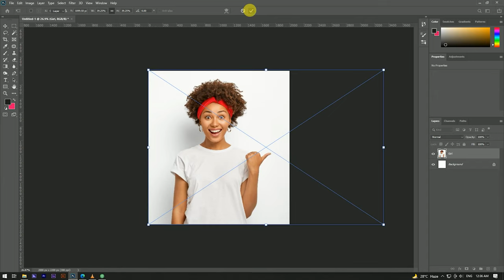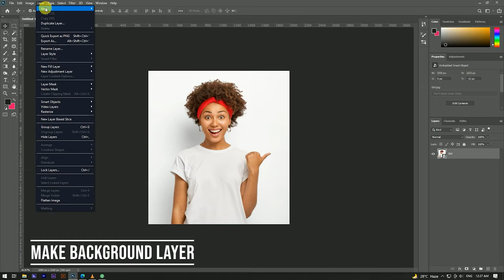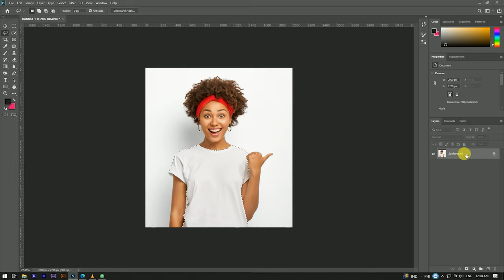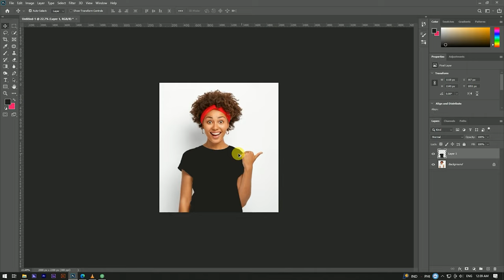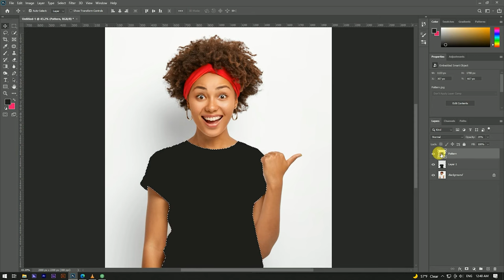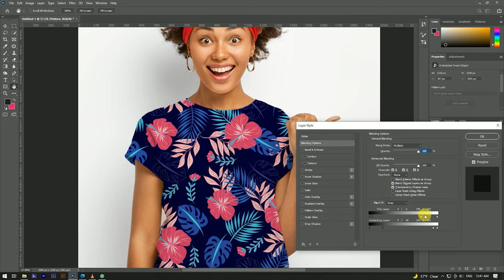How To Add Patterns To Clothing in Photoshop | Add Custom Patterns to Clothing in Photoshop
Hello Guys Today, I'm Gonna show you a video to teach you how to Add Patterns And Prints to Clothing in Photoshop

Video Highlight:-
how to add patterns to clothing in photoshop
how to add patterns and textures to clothing in photoshop
add a design to a shirt in photoshop
add custom patterns to clothing in photoshop
add prints to clothing in photoshop
add patterns to clothing in photoshop
photoshop tutorial
create pattern on clothing in photoshop
how to change clothing texture in photoshop
design a floral pattern for fabric in photoshop
photoshop,photoshop patterns
add patterns on clothing